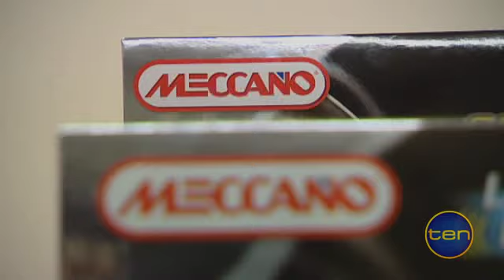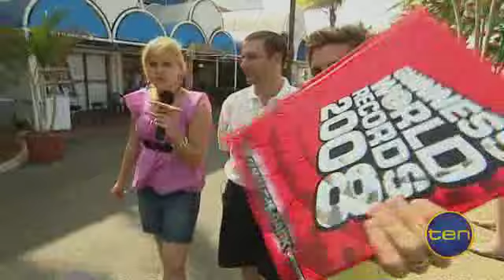UK Tallest Man - Neil Fingleton interview